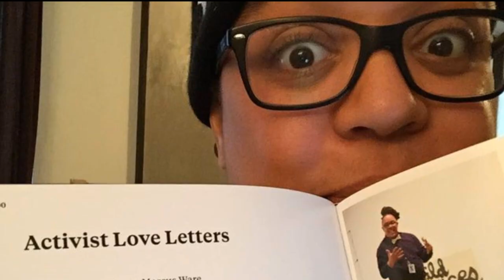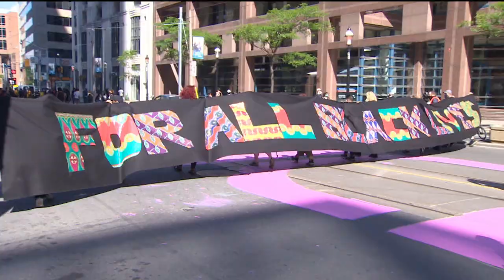How the Black Lives Matter movement sparked global support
Activist, scholar and artist Syrus Marcus Ware talks to CBC host Asha Tomlinson about how the death of George Floyd has sparked worldwide protests and support.
Watch Canada Tonight with Ginella Massa weeknights at 8 p.m. ET/5 p.m. PT/9:30 p.m. NT on CBC News Network and CBC Gem.